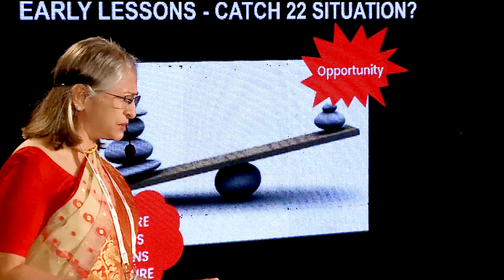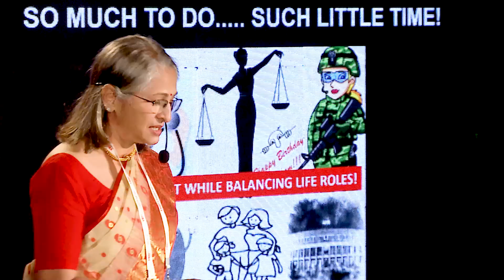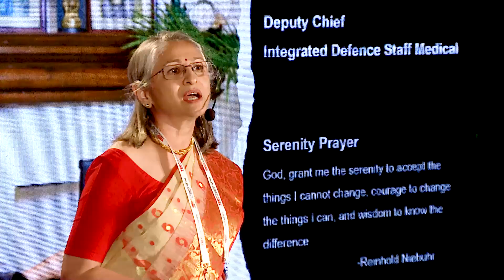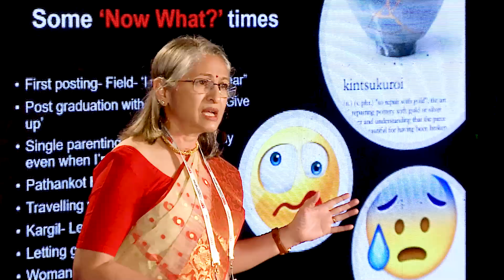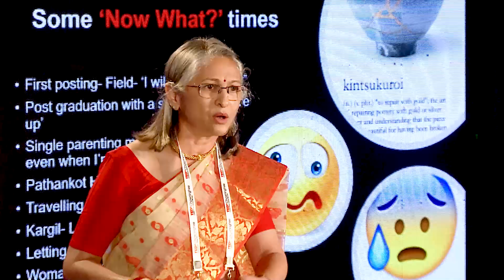Finding opportunity in a challenge | Retd. LT. GEN. Madhuri Kanitkar | TEDxChowringheeWomen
Is it really possible to shine through multiple roles especially if each of them brings its own set of unique challenges? Who better than a Doctor, a Teacher and a Soldier besides being a wife and a mother to answer this question. Retd. Lt Gen Madhuri Kanitkar talks about how multitasking is synonymous with Women. Listen to her talk to find out her formula of using one’s head while dealing with self and heart while dealing with others that helped her navigate all challenges of life.
 LT. Gen. Madhuri Kanitkar is the third woman and the first Pediatrician in the Indian Army to reach the three-star rank.

An alumnus of Armed Forces Medical College of 1978 batch, she has had the distinction of being first in Pune University in all the three phases of MBBS and was awarded the President’s Gold Medal for the best outgoing student of the graduate wing in academics and extra- curricular activities in 1982.

She has a vast professional and teaching experience with a large number of publications to her credit. A guest speaker at various national and international conferences, her pride has been to wear three hats with elan and reaching the pinnacle in each sphere- that of a Teacher, Soldier and a Doctor. This talk was given at a TEDx event using the TED conference format but independently organized by a local community.